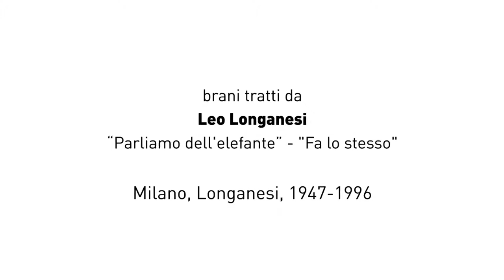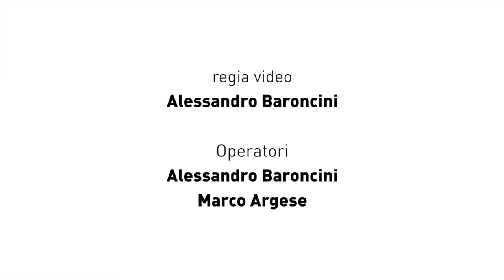VOCI D’AUTORE 2016 Ivano Marescotti legge Leo Longanesi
Leo Longanesi, con i racconti e gli aforismi tratti da “Parliamo dell’elefante” (1947) e “Fa lo stesso” (1996) letti da Ivano Marescotti, è stato il protagonista dell’appuntamento del 15 giugno 2016 nella Biblioteca comunale “Giuseppe Taroni” di Bagnacavallo (Ravenna).
Riprese e montaggio di Lepida tv